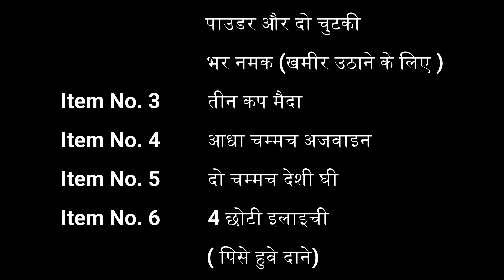Home Made Sweet Dish I बनाये स्वादिस्ट क्रिस्पी मिठाई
"Cooking– A Taste Of India"

जरुरी सामग्री :-

Item No. 1   आधा किलो चीनी
                      (चासनी बनाने के लिए)
Item No. 2   एक छोटा चम्मच सोडा
                      पाउडर और दो चुटकी
                      भर नमक (खमीर उठाने के लिए )
Item No. 3   तीन कप मैदा
Item No. 4   आधा चम्मच अजवाइन
Item No. 5   दो चम्मच देशी घी
Item No. 6   4 छोटी इलाइची
                    ( पिसे हुवे दाने)
Item No. 7   आधा कप दूध
Item No. 8   केसर और केवड़ा लिक्विड
                      (फ्लेवर के हिसाब से )
Item No. 9   Refind Oil

स्टेप्स आप विडियो में देख कर फॉलो कर सकते हैI